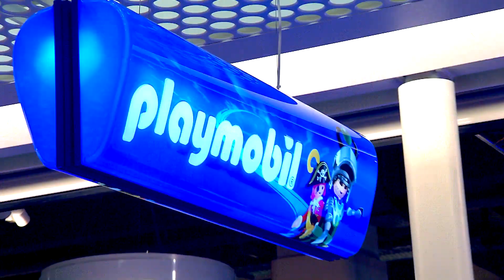PLAYMOBIL België - Foire Internationale du Jouet 2016 - Dans les coulisses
Bienvenue à la Foire Internationale du Jouet 2016 à Nuremberg en Allemagne. Jettes un coup d'oeil en coulisses sur le stand d'exposition PLAYMOBIL et découvres quelques-unes de nos nouveautés pour 2016.